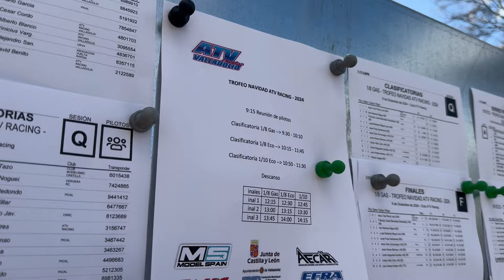Trofeo Navidad Atv Racing Valladolid 2024 - 1/8 TT Gas - Eco & 1/10 TT 4x2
Día increíble en ATV Racing de Radiocontrol, donde pudimos disfrutar del Torneo de Navidad 2024 con las categorías 1/8 Buggy Nitro, 1/8 Buggy Eco y 1/10 TT 4x2.

Nuestro Asso B6.2 dio un loco de guerra, pero conseguimos un fantástico 3er puesto.

💥 Like y sub para más contenido locos del RC!! 💥

Cámaras utilizadas

Micrófono Bluetooth Iphone o Android

Drones utilizados para grabación

Dji Neo

Osmo O3

Beta FPV Pavo Pico

Beta FPV Pavo 20